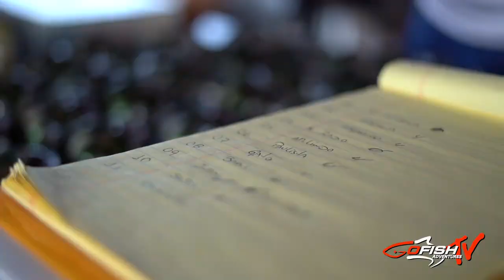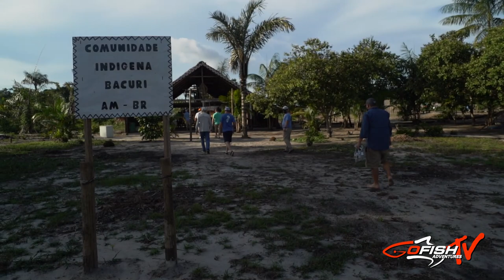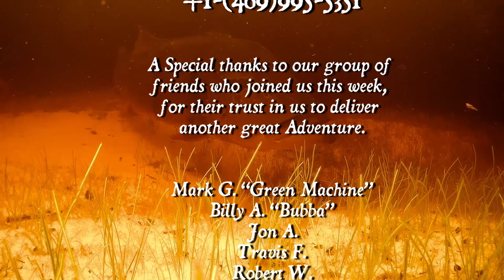Peacock Bass Fishing - Fishing the "River of Gold"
Oct, 2021, Epic Peacock Bass fishing trip with friends.
Another Epic Peacock Bass Fishing Adventure onboard the Zaltan, here is a glimpse of the trip you are about to join in.

When a group of friends and family get together for a Peacock Bass Fishing trip, it’s just turns to an EPIC Journey!

All our trips are hosted by the Owners of Amazon Xtreme Fishing and our partners in Brazil, to provide the Epic trip and be there to assist you in every need and concern during the trip.
From the best tackle, lures, and Guides only provided by Amazon Xtreme Fishing to take out the guess work of the trip.

Peacock Bass Fishing Bucket List?
The Countdown has started,
Sooner than you think,
it will all start again!!
TODAY ONLY, GUARANTEE YOUR SPOT,
AmazonXtremeFishing.com

All-Inclusive trip, good food, great accommodations, professional guides, fun staff, best tackle, top water action, awesome sceneries, birds, animals, nature, the Amazon, ohh did we forget to mention the fishing is spectacular!!

Join one of our preferred trips:
Brazil's #1 Peacock Bass Fishing at its Best,
Just pack a back-pack and join us on an All-Inclusive Trip of a LifeTime,,,
Fish for the Biggest Peacock Bass in the River.
It’s gonna be GREAT!